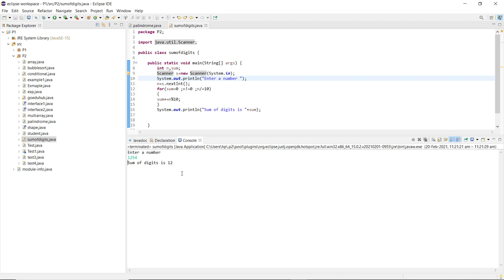Java Program to Find Sum of Digits in Java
Free Online Tutorials

Artificial Intelligence(AI) & Machine Learning(ML) training in Jaipur | Best Summer Winter Training Internship